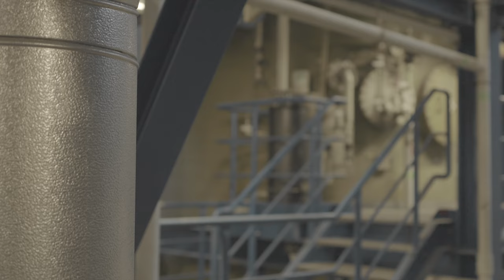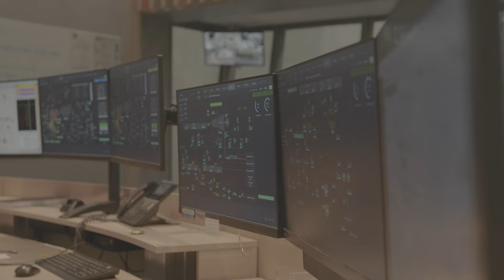Hitachi Zosen Inova - Waste to Energy Plant Tridel Lausanne, Combustion Control System Autaro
With a high level of efficiency, low emissions and virtually no cloud of steam, the thermal waste treatment plant run by the cantonal special-purpose association TRIDEL meets all the requirements of a facility located near an urban recreation area. Lausanne’s plant with state-of-the-art technology replaced what had once been the oldest plant of its kind in the world still in operation.